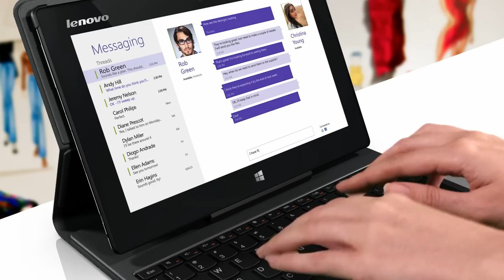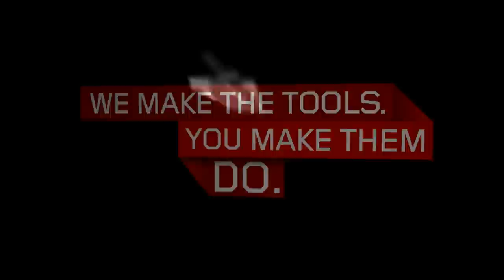Lenovo Miix 10 convertible tablet tour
Meet the Lenovo Miix, a convertible tablet with a PC processor, designed to give you an affordable mix of work and play.